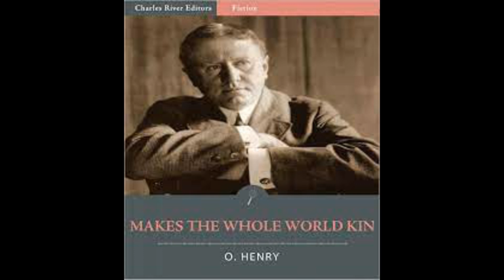O. Henry | Makes the Whole World Kin | Urdu Short Story | Afsana | AudioBook | Urdu/Hindi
Dilchasp, hulchal bhari kahaniyon ka silsila jari hai! Aaj hum laaye hain O. Henry ki mashhoor kahani "Makes the Whole World Kin" ka Urdu/Hindi afsana, jiska asal maza aap sirf yahan sun sakte hain.

📚 O. Henry ki Jadoo Bhari Dunia:
O. Henry, apne anokhe andaz mein likhne wale mashhoor American afsanvi nawisht hai. "Makes the Whole World Kin" ek aisi kahani hai jisse padhkar dil ko choo jayega aur sochne par majboor karegi. Suniye aur mehsoos kijiye O. Henry ki dunia ko!

🔊 Aawaz ka Jaadu:
Is audiobook mein hamari kahani ko zinda karne ka kaam karne wale awaaz daad denewale kalakar ne is kahani ko ek nayi zindagi di hai. Aap sunenge, mahsoos karenge, aur kahani ke rangon mein rang jayenge.

🌟 Kahaniyon ka Khazana:
Yeh hamara YouTube channel hai jahan aap har kisam ki dilchasp kahaniyan sun sakte hain. From classic literature to contemporary gems, har kahani yahan ek nayi duniya ka darwaza kholti hai.